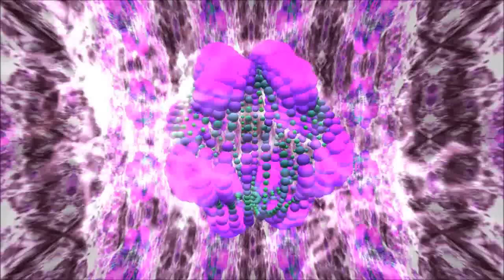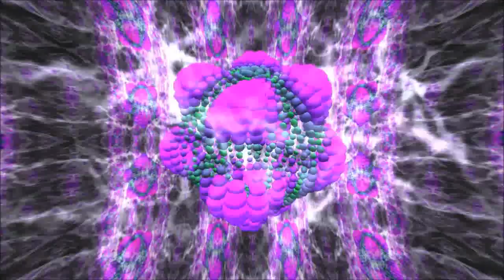002 SciFi - Free Background Music For Games And Video - Crazy Science Fiction Music